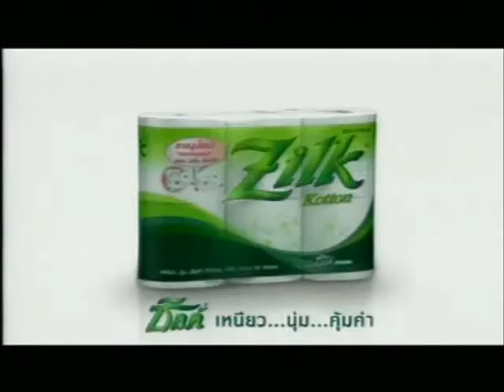โฆษณา Zilk ไม่มีทิชชู่